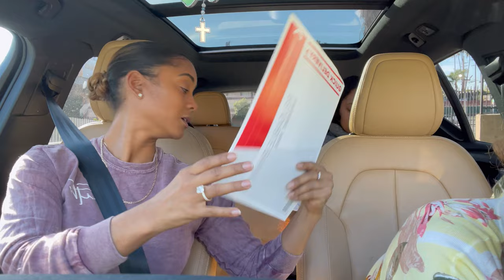Some time with my silly fam!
With peace,
~Haile ✨